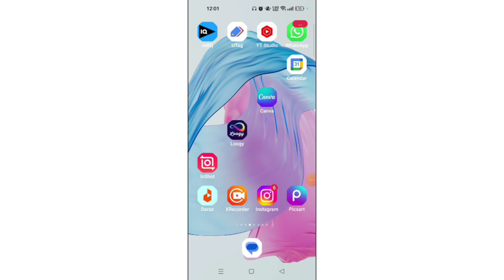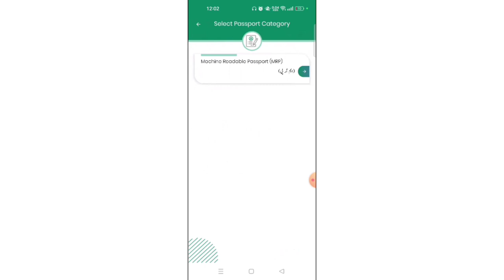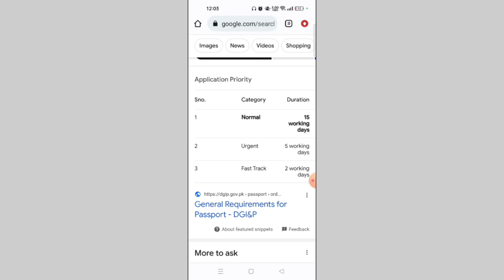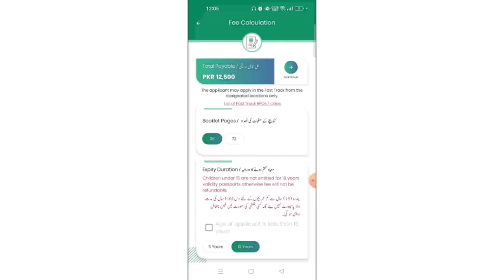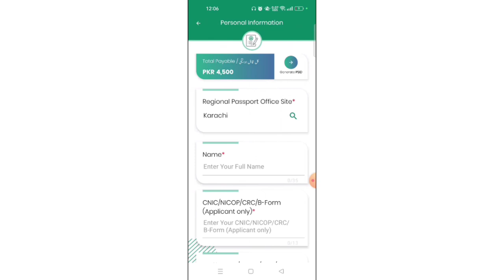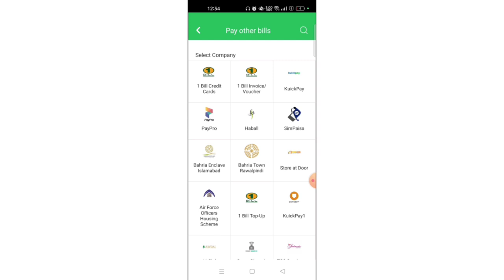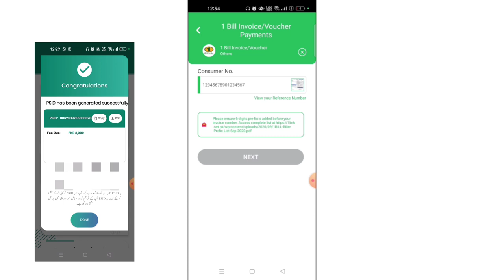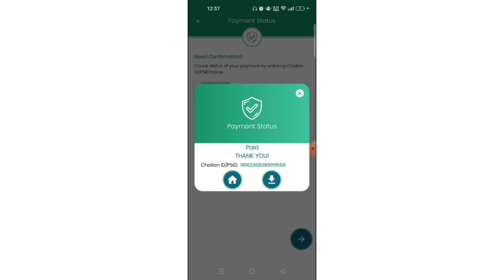How to Pay Pakistani Passport Fees Online Using Passport Fee Asaan App | Passport Fee Payment Online